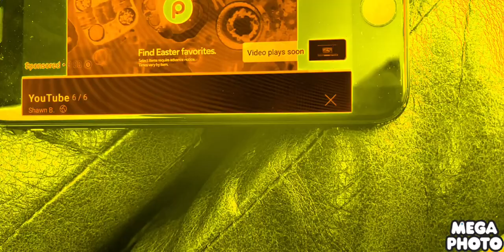March 19, 2024